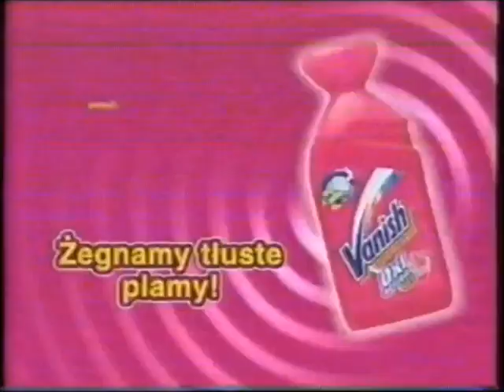Vanish OxiAction Max i OxiAction żel reklama październik 2004 - żegnamy tłuste plamy!